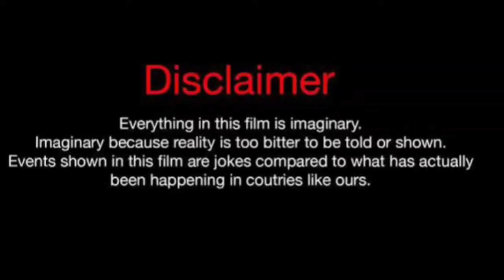Darian Branes Vs Anthony Dalton (Kountry Wayne Member) Real Life Partners 2024